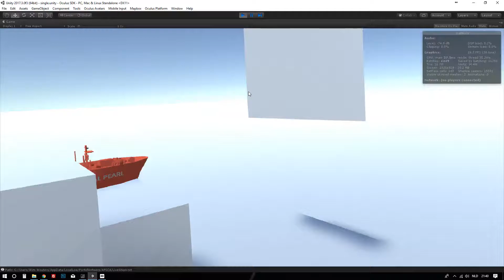PortofAntwerp GIS test1